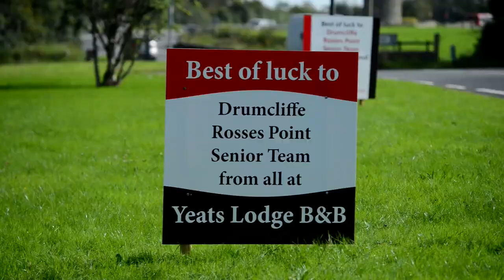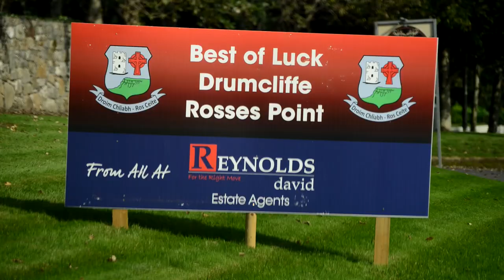County Final Buzz - Drumcliffe/Rosses Point Gaa, Sligo.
There's been a fantastic buzz around the area with the build-up to the county final this Sunday and I couldn't resist getting out to capture as much as I could. Best of luck to the DRP Seniors!!

Congratulations to the DRP Girls U12 who just won their Final today. Sligo County Champions!!